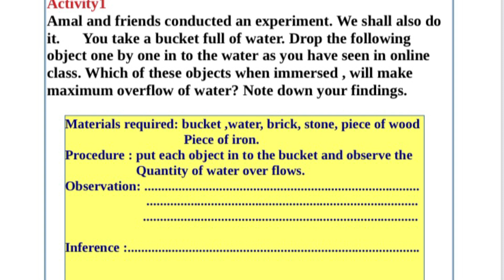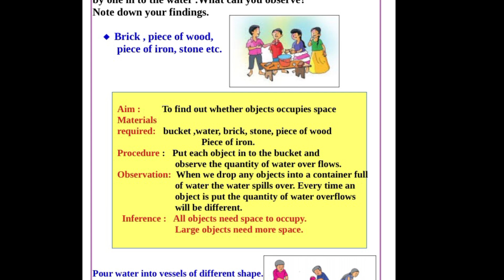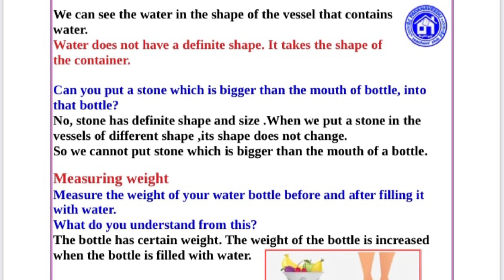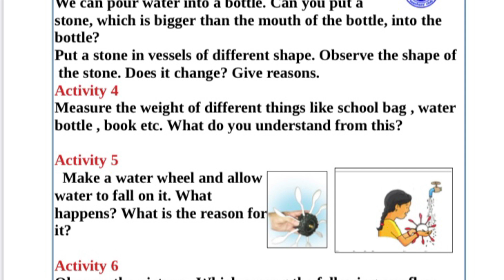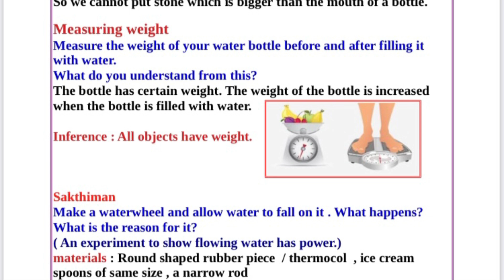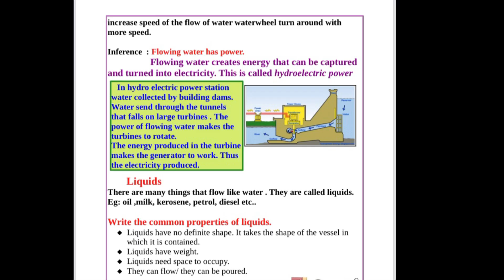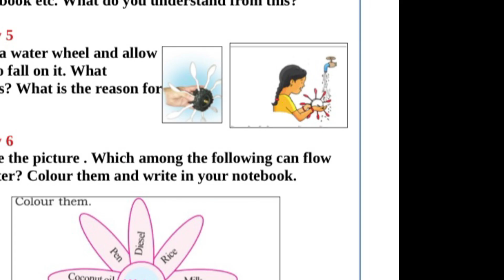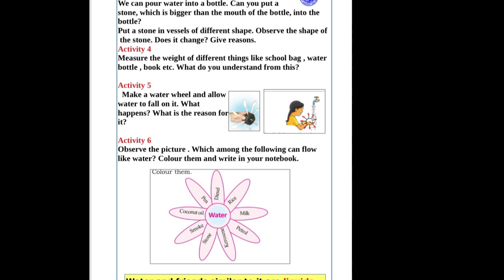CLASS 4| TODAY EVS EXPERIMENT AS STONE AS WIND COMPLETE NOTES TODAY WORKSHEET JANUARY 29